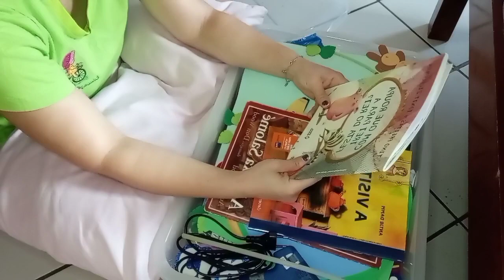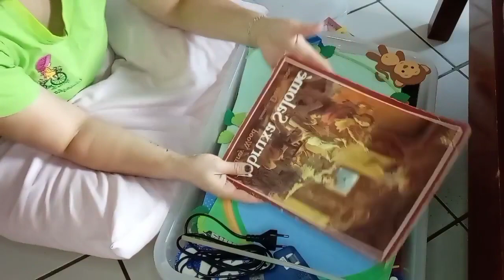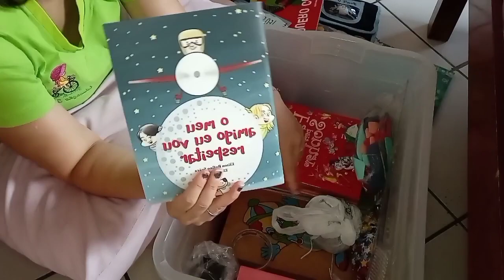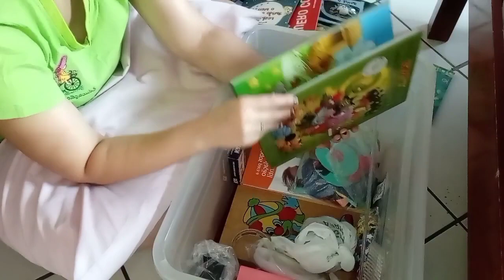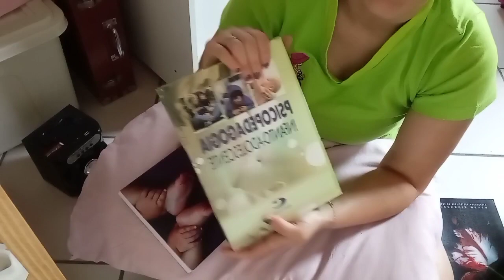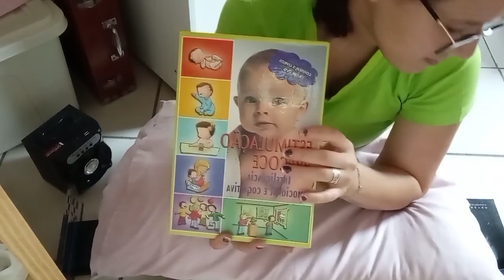COMO ESCOLHI MINHA PROFISSÃO? / PEDAGOGIA / GRAZY DINIZ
Oieee!!!
Galerinha, tudo bem com vocês!!!
No vídeo de hoje digo a você como escolhi minha profissão? e se hoje eu estou satisfeita com a minha área.
Então bora conferir esse vídeo!!! :)
Beijinhos galerinha! :)